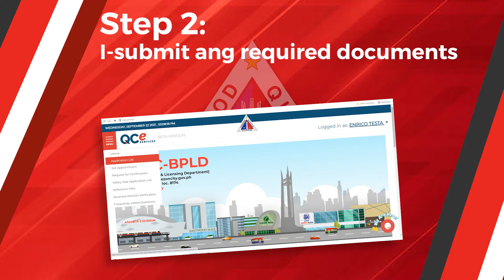Business-friendly QC: Kasama Ka Sa Pag-Unlad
Sa sobrang business-friendly ng QC, lahat ng QCitizens nakikinabang! Paano? Alamin sa video na ito!